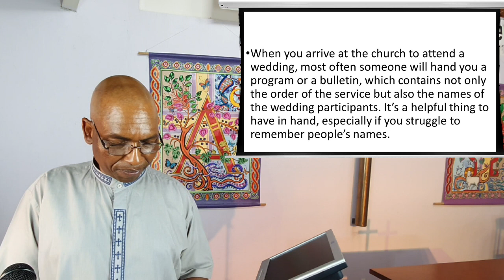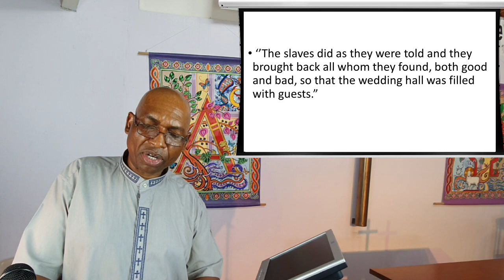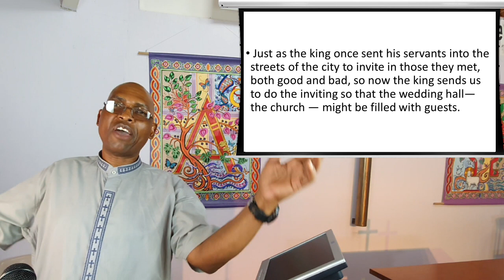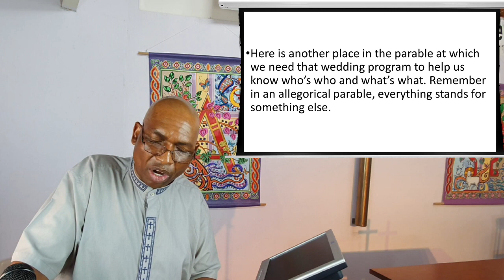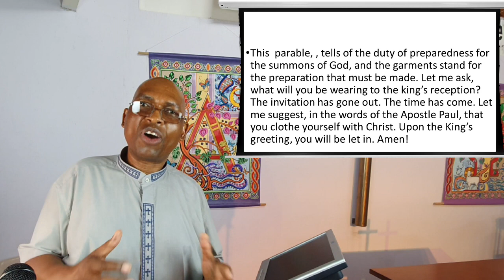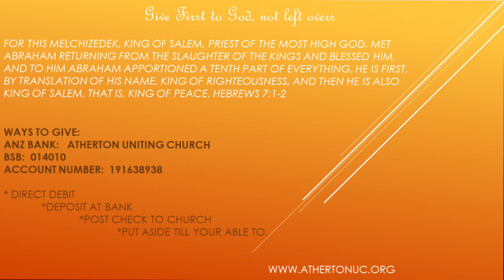14 October 2020 - "What are You Wearing to the Kings Reception?" - Rev Johnson Makoti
The Reverend Johnson Makoti expounds on the reading above.

Publishing:  A. McCosh